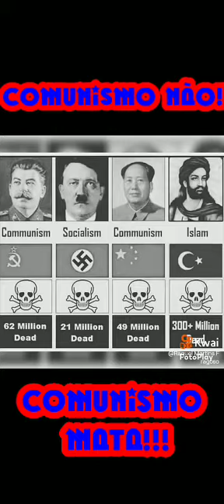O 🇧🇷 e o DF merece POLÍTICOS da DIREITA. O 🇧🇷 e DF merece GOVERNADOR CORONEL MORENO 14